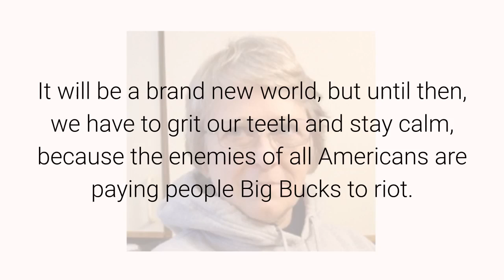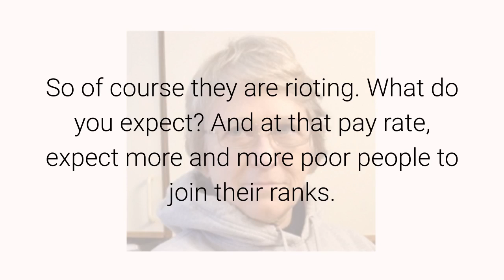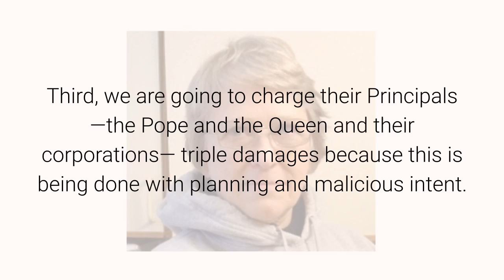Perspective June 6, 2020 By Anna Von Reitz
We have three more weeks of this.

And then it will all be over and it will be our turn.

In three weeks the Muni Government’s bankruptcy will be complete.

The evil foreign Municipal Government that held this country and all its people (both black and white) in its thrall will be gone.

Imagine that?  In just three weeks.

I am already breathing a sigh of relief.

We can move the Capitol back to Philadelphia where it always should have been.

We can hold actual Public Elections again.
No more “Political Party” lobbyist nonsense.

It will be a brand new world, but until then, we have to grit our teeth and stay calm, because the enemies of all Americans  are paying people Big Bucks to riot.

Up to $1500 a day to riot.

Imagine what a deal like that sounds like to most people on the public dole in the inner cities?

That’s more money than they see in a month.